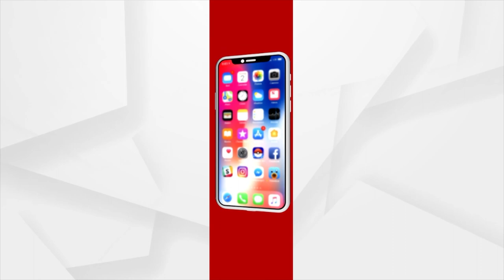Inter School Karate Championship Organises In Bhubaneswar